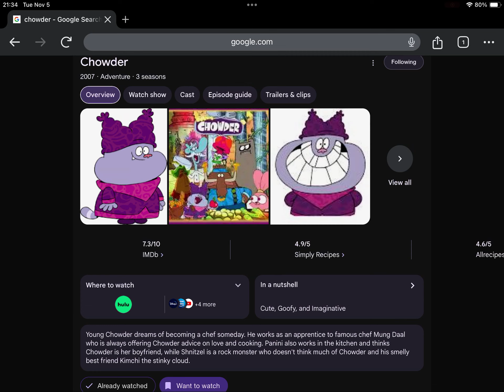Happy 17th Anniversary to Chowder (2007)